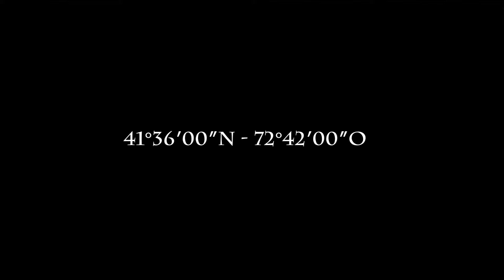Geraldine Kwik Live - Extract - 41°36'00"N - 72°42'00"O (Walking Man)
Walking Man is a musical series written and played by french pianist Geraldine Kwik from Lille.